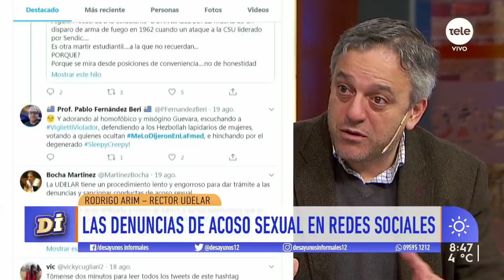Rodrigo Arim: "La inversión por estudiante en UdelaR está en un guarismo paupérrimo"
El rector de la Universidad de la República habló de la situación financiera de la institución, de la cantidad de egresados, las denuncias de acoso y la marcha por mártires estudiantiles.